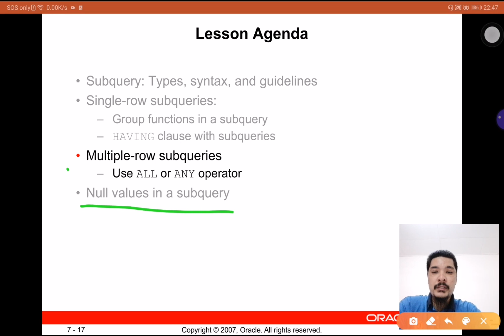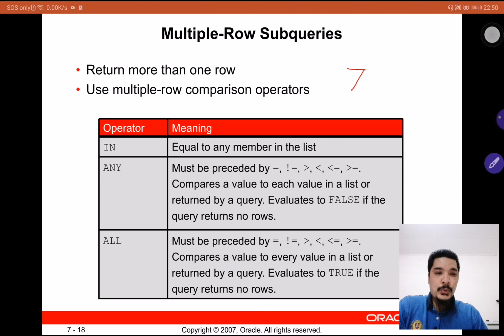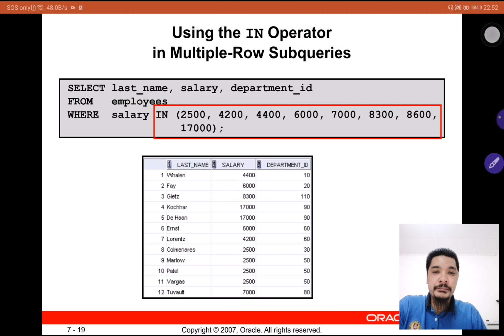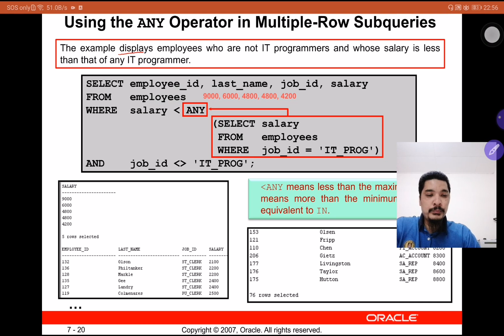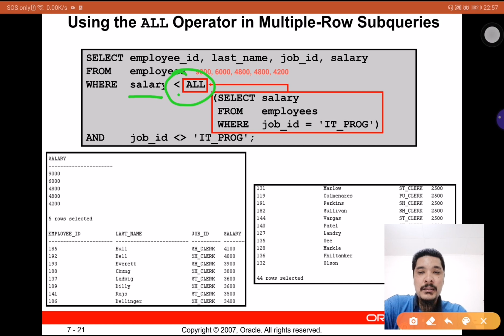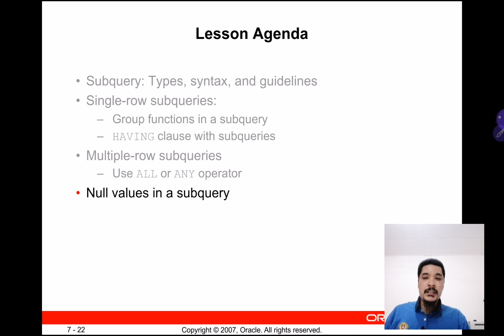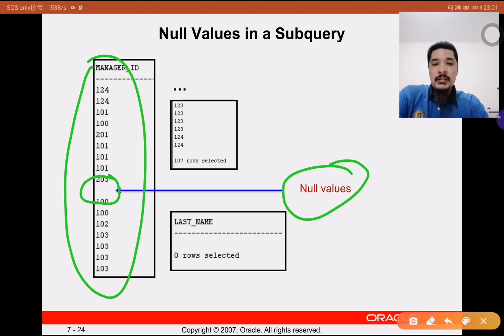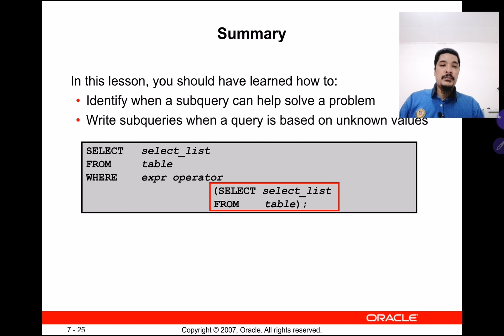002-Les1 07 - W8 - Using Subquery to Solve Queries - Part 2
002-Les1 07 - W8 - Using Subquery to Solve Queries -
Part 2